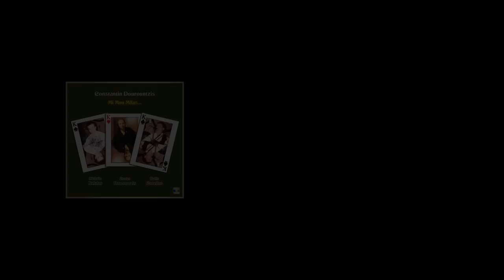Greek music - Agapi (Love / Amour)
"Agapi" by Constantin (Costas) Dourountzis
From the album "Mi Mou Milas..." by Costas, Michalis & Babis.
Costas Dourountzis: guitars, keyboards, arrangements, music & lyrics
Michalis Kefalas: bouzouki
Babis Canellos: lead vocals
Produced by Constantin (Costas) Dourountzis
Recorded in Paris at the Apollon Studio in 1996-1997.
Vidéo produced by Constantin (Costas) Dourountzis in 2012.
Album available for digital download at CDbaby.com, iTunes & Amazon.com